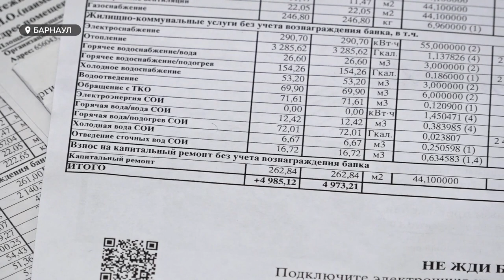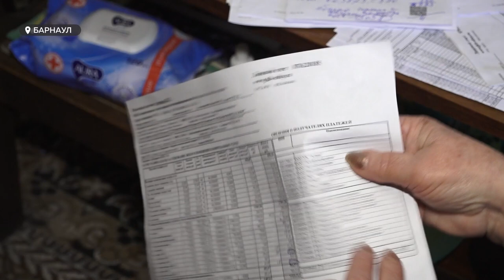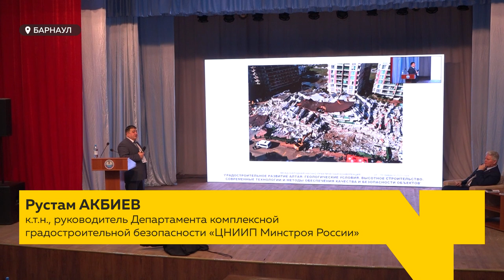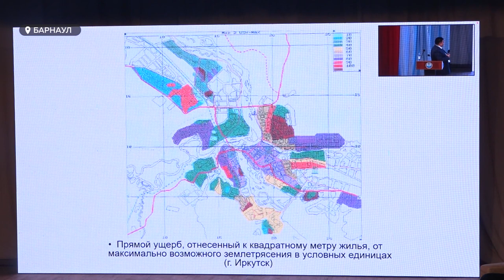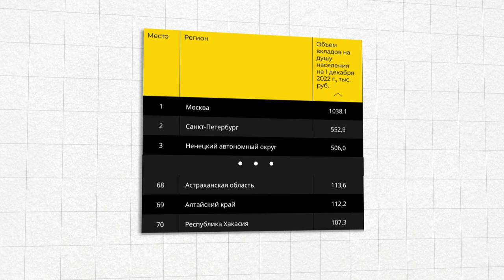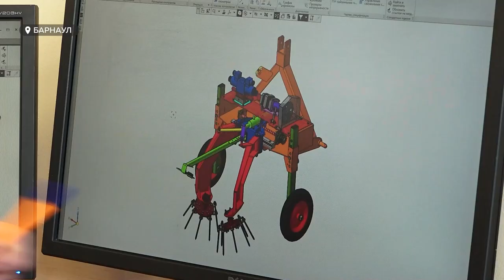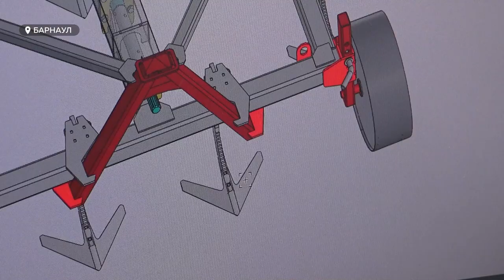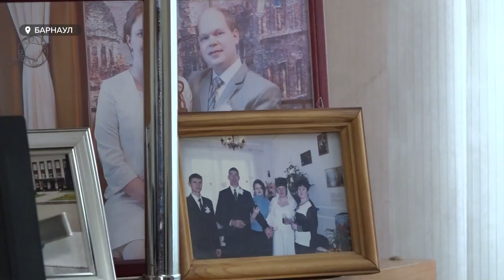«День с Толком». 11.02.2023. Итоги недели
Подводим итоги недели. Смотрите в выпуске:
00:00 Начало
00:22 Сбор подписей за отставку главврача Волчихинской ЦРБ
01:28 Митинги против роста тарифов ЖКХ
02:23 Рост тарифа на капремонт
04:29 Трагедия в Новосибирске
08:35 Конференция градостроителей
13:40 Интервью
22:30 Спрос на Турцию начал падать
24:54 Рейтинг по объему вкладов населения
25:55 Кучуксульфат хочет купить внедорожник за 9 млн
27:27 Запуск студенческих разработок в области агротехнологий
30:24 Брачных агентств становится меньше
32:59 В Барнауле родилась тройня